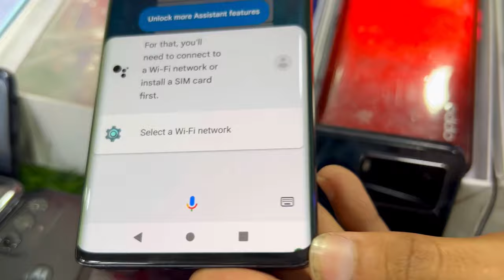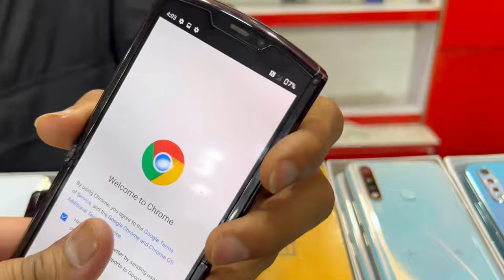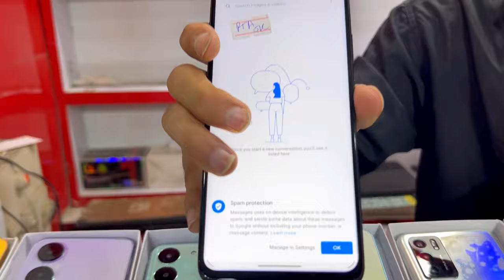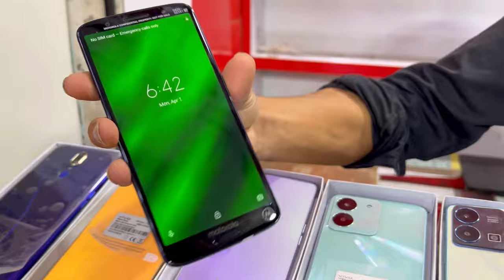Google pixel 6pro 5 4A 5G 5A 5G LG Turbo Y35 Gpure Oneplus N10 5G Z4 Z3ply Edgeplus 1x 5g Cheapprice